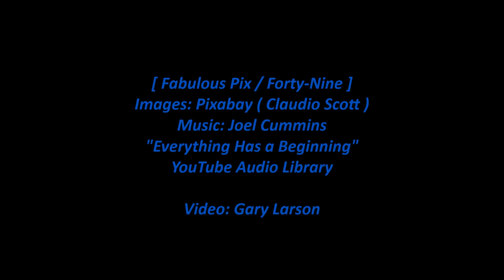Fabulous Pix / Forty-Nine [HD]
Fabulous Pix / Forty-Nine - The images in this video are by Pixabay artist Claudio Scott. The music is 'Everything Has a Beginning' by Joel Cummins. The images in the video are of one (or is it two?) young woman.

All images are from Pixabay and the artist with username [Claudio_Scott].

The images were cropped, ordered and timed for the music. Though no attribution is required for these images or the music, it's only right to make clear who these great artists are. Since they have made their work freely available there will be no ads on this video.

This is number forty-nine in a series of "Fabulous Pix" videos that will present sequences of related images to music. The images will often all be by one Pixabay photographer, sometimes tell a story, and sometimes be related images by different photographers.